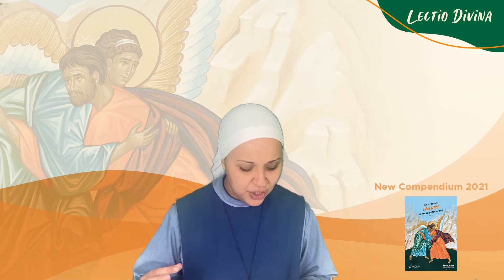Lectio Divina in English Tuesday 12/29/2020